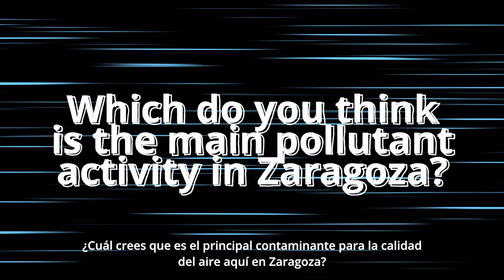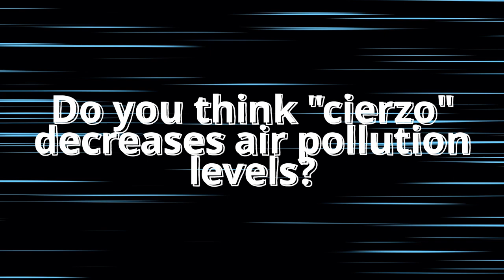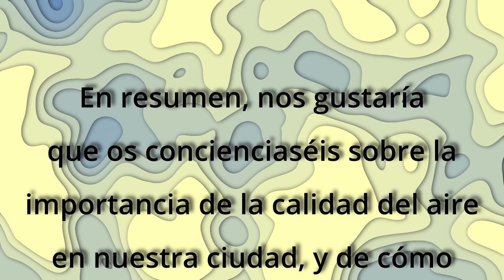3rd PLACE WINNER. THIS IS WHAT YOU BREATH -4ESO C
3RD PLACE WINNER. Eco Movies Festival 2023, IES Miguel Catalán. The principal sources that we have used are the knowledge of the experts  Federico Arribas doctor in public health (image 1) and Jesús de la Osa,  Technician in education and environment of the city council (image 2). We have also used  information found in the website of the city council of Zaragoza -- mainly to create the questions that the interviewees and the experts then answer.